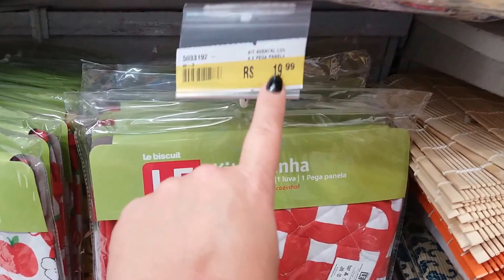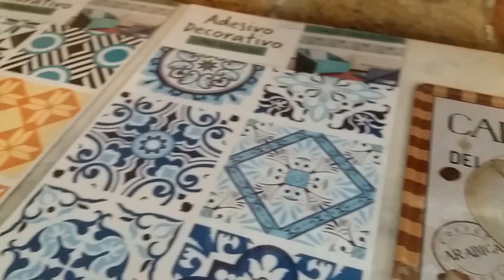VLOG EM SALVADOR| COMPRINHAS| ENCONTRO| LOJAS Por GIOVANNA LISBOA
Oi gente, neste video eu compartilho com vcs um pouco do weekend em Salvador!

"Quão bom e quão suave é que os irmãos vivam em união."
Salmo 133;1